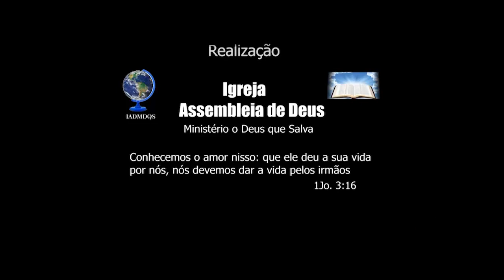CANTORA MARIA HELENA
Um lindo louvor que vai além; vai até a alma.
Hino abençoado para abençoar sua vida, uma inspiração de Deus para ministrar unção sobre você!